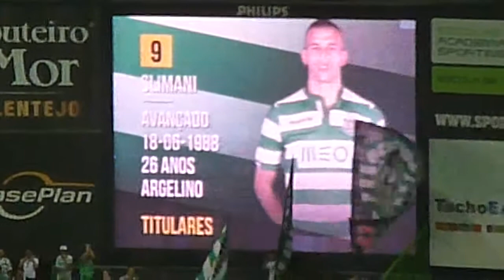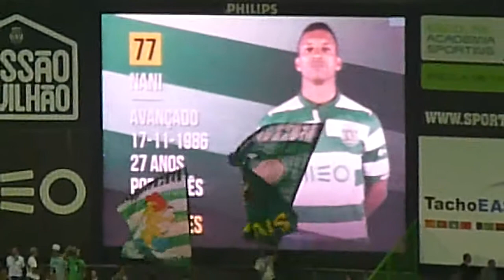Amor ao Sporting - Apresentação da Equipa do Sporting Clube de Portugal vs porto 26-09-2014